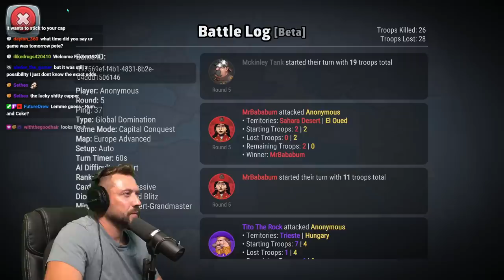Betraying Pro Players In Europe - Risk Global Domination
Today we have another edited vid! Please give opinions in the description. Basically, we're on the meta setting I.E Europe progressive capitals but only against experts and higher so Pete is truly challenged! It's gonna be a good one today folks so get ur popcorn out and enjoy.